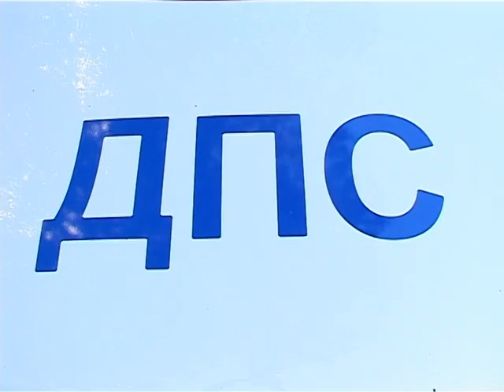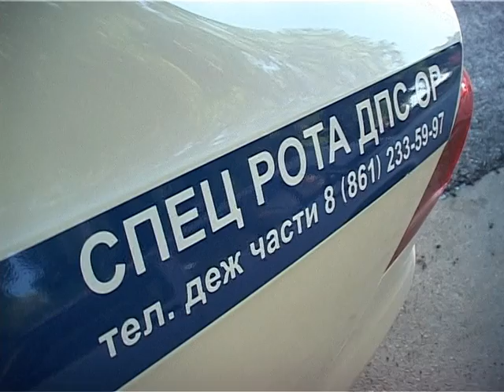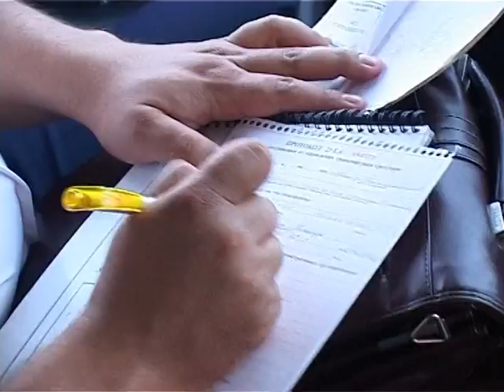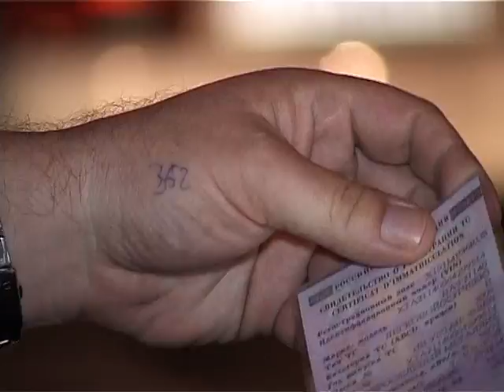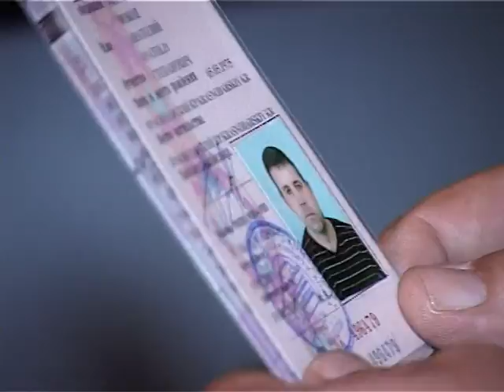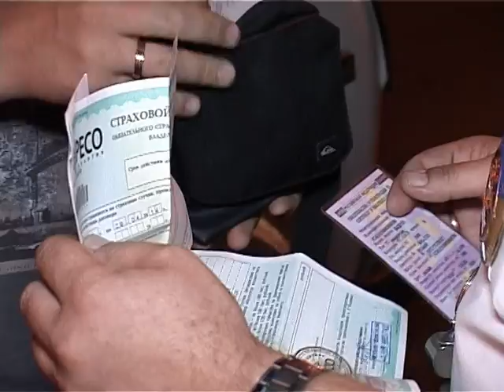Рейд полиция- Анапа